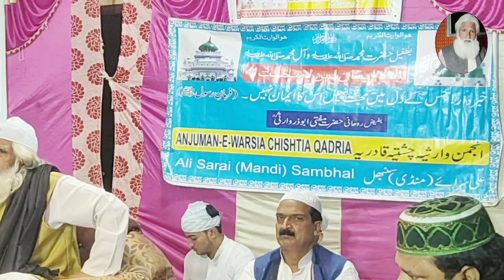JASHAN-E-AMAD-E-MAH-E-NABI (kefiyet-e-baatnie). by Dr Hasan HK warsi Mufti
Taqreer on:- 10/11/19
Islamic date:- 12 rabi ul aval 1441

In Ali Sarai Mandi(sambhal) on the topic of Amad e mustufa S.A.W.S by the inspiration of mufti Abdus Salam sambhali A.R (the Great Grand Dather ).or mufti Abuzar Sambhali ( A.R )(Grand father)

Lecture contain a various information..